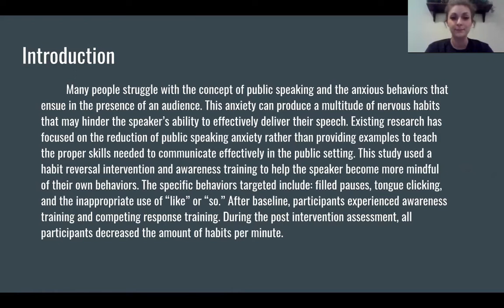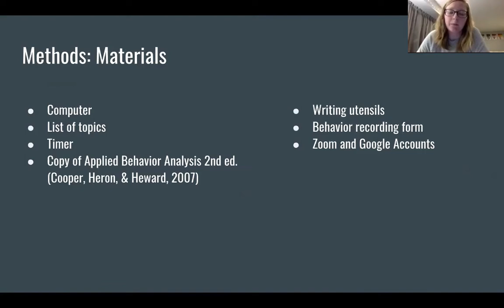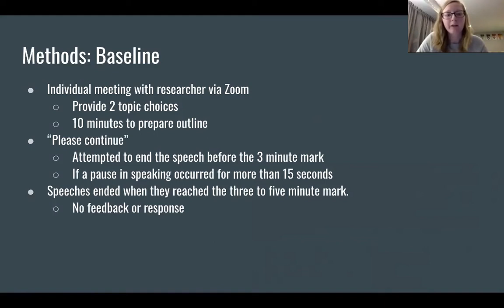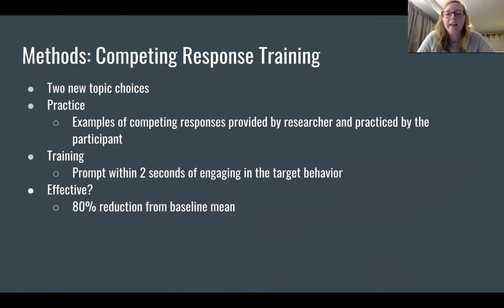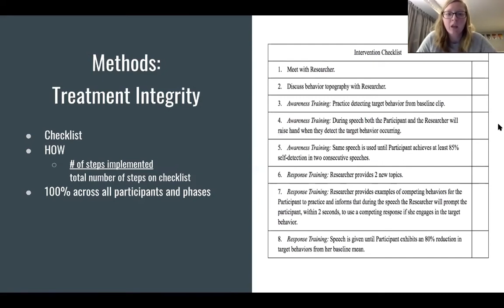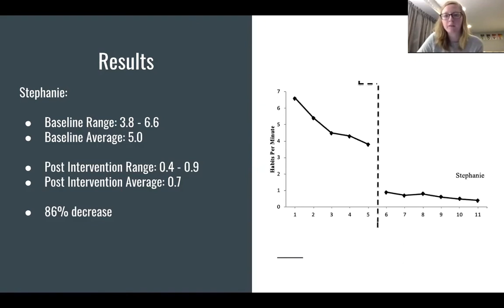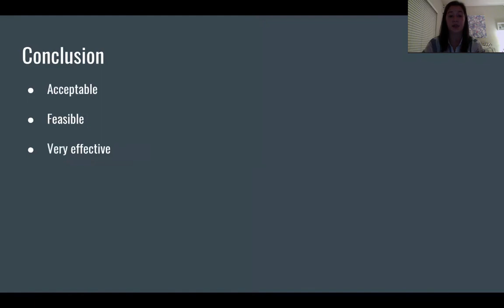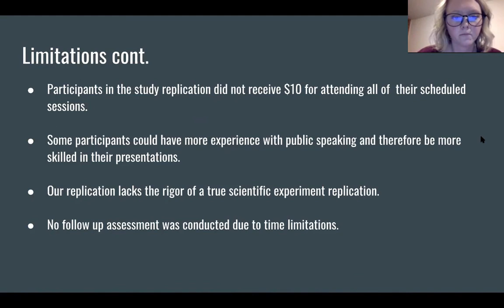Central Group 2 Final Presentation